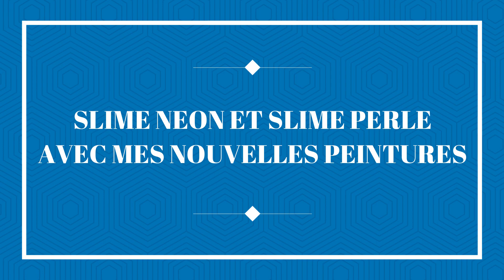JE FAIS DES SLIMES NEON ET PERLE AVEC MES NOUVELLES PEINTURES !! J'ADORE !!